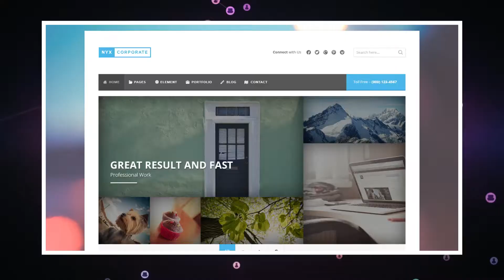Newtek Tricaster mini X: la produzione video professionale per tutti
Totale liberta di creare e condividere video dove e quando vuoi con qualsiasi dispositivo.

TriCaster Mini X rende possibile la produzione video professionale per tutti: i produttori di qualsiasi livello hanno la libertà di creare e condividere video ovunque e in qualsiasi momento, utilizzando qualsiasi device, dallo smartphone alla videocamera 4K dimostrando la potenza del visual storytelling software defined.